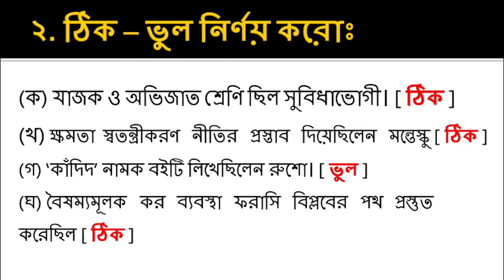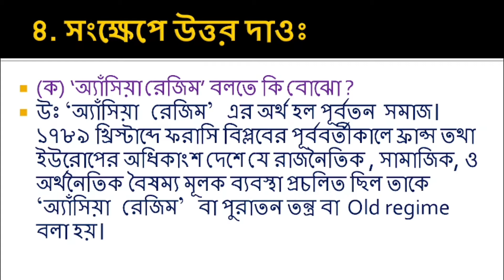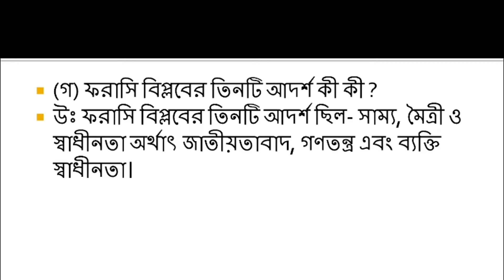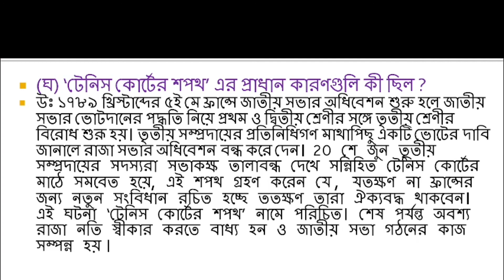Model Activity task for Class IX History January 2022 / নবম শ্রেণীর ইতিহাস অ্যাকটিভিটি টাস্ক 2022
নবম শ্রেণীর ইতিহাস বিষয়ে 2022 সালের জানুয়ারি মাসের টাস্ক টু দ্য পয়েন্ট আলোচনা করা হয়েছে। প্রত্যেকটি প্রশ্নের সংক্ষিপ্ত-উত্তর এর বর্ণনা করা হয়েছে।